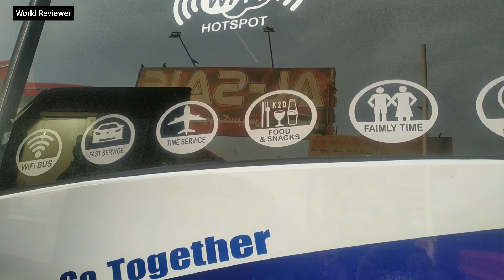Road bullet bus Review | Al Mehmood Road Bullet bus | Pakistan's New Bullet Bus | Karachi to Quetta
In this video you will be getting look of Pakistani new Road Bullet bus. Almehmood bullet bus is running from karachi to Quetta by Road. this bullet bus is second bullet bus after Shandar Road Bullet bus. New road bullet bus has look just like Bullet Train from front. This amazing look gives new design ideas to other local bus service providers.